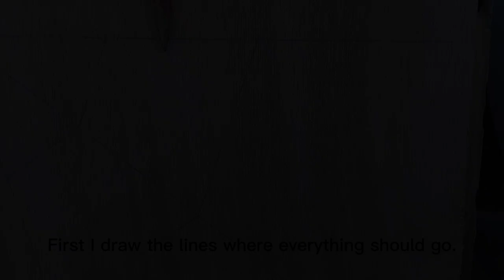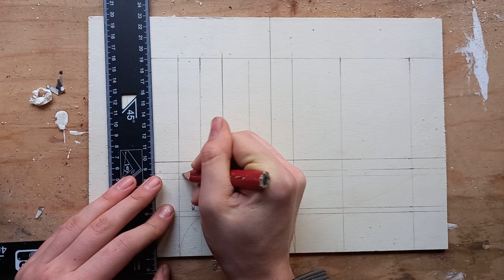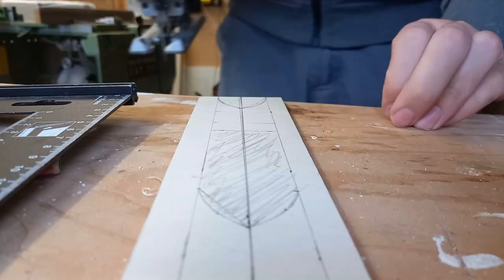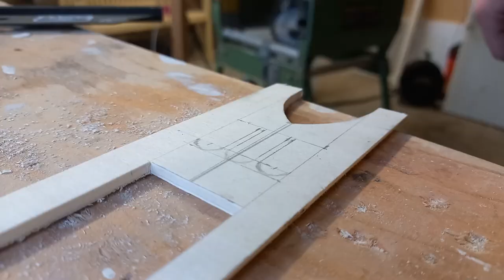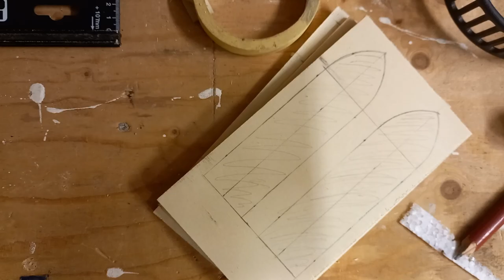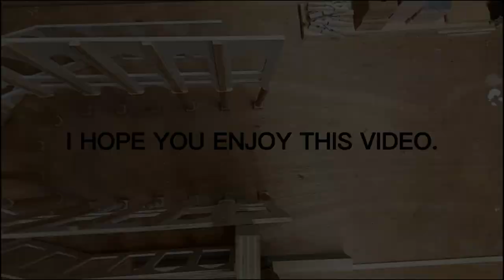I Build a Miniature Cathedral - Part 1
In this video we make a miniature cathedral out of wood. this cathedral is a mix of several famous churches. I make the construction from 4mm plywood. i hope you enjoy this video.

1. Motion - Danijel Zambo
2. Future walk - Hartzmann
3. Stardust - Danijel Zambo
4. clear sky - Hartzmann
5. Adventures - A Himitsu
6. Lost within - A Himitsu